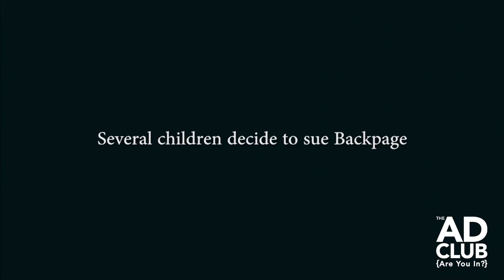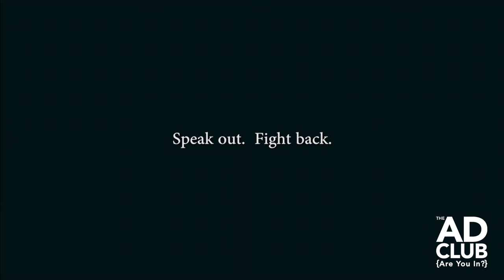Mary Mazzio - I am Jane Doe | 2017 Women's Leadership Forum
Mary Mazzio - Award Winning Director & Documentary Film Maker

Mary Mazzio, an award-winning documentary film director, Olympic athlete, and former law firm partner, is Founder and CEO of 50 Eggs, Inc., an independent film production company dedicated to making socially impactful films. Mary wrote, directed and produced the highly-acclaimed films, Underwater Dreams, TEN9EIGHT, The Apple Pushers, A Hero for Daisy, Contrarian, Apple Pie, and Lemonade Stories. Her newest film, I am Jane Doe, narrated by Academy Award nominee, Jessica Chastain, opened in select cities with AMC Theatres on February 10, 2017.